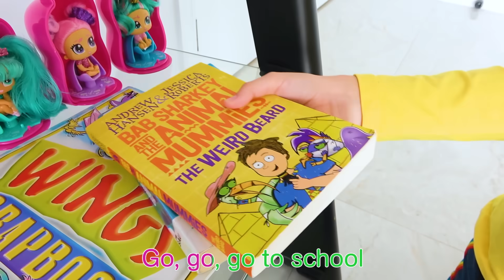Brush your teeth song | Children songs by Sunny Kids Songs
Alicia, Alex and Mom show their funny morning routine with This is the way song for kids. Watch how we make our bed, wash our face, brush teeth, have breakfast, dress up and more…